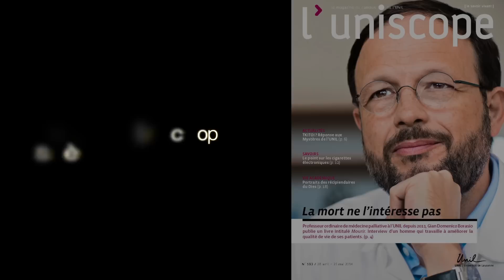Les Mystères de l'UNIL 2014: la bande-annonce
L'aventure intérieure, tel est le thème de la neuvième édition des Mystères de l'UNIL. Trois cents chercheurs donnent rendez-vous aux écoles vaudoises et au grand public pour explorer l'intériorité de l'être humain et de son environnement, du 22 au 25 mai.